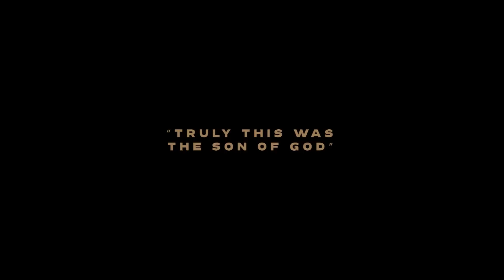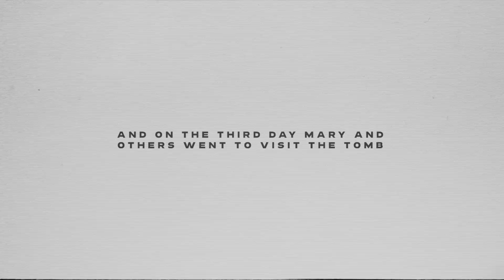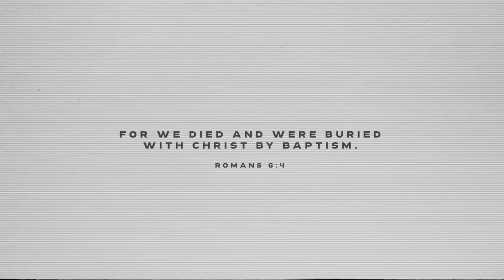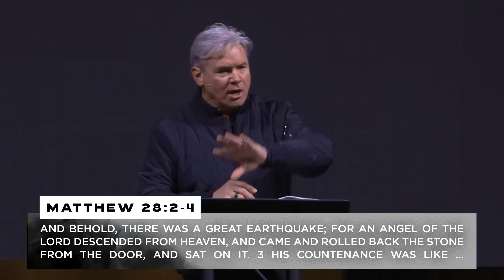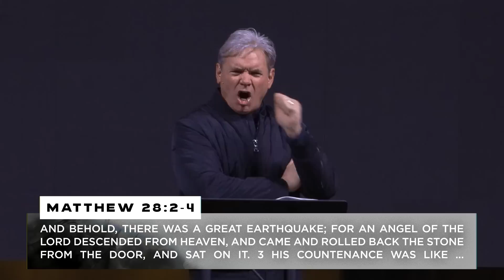Out of Darkness - Sunrise Service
Salvation is the most expensive, the most costly thing that has ever been given to mankind. That which is free to us, cost God His own life.

0:00 - Introduction
11:46 - 1. Jesus Christ Brings The Real - Reason To Life
17:28 - 2. Jesus Christ Brings The Real - Answer To Spirituality
21:29 - 3. Jesus Christ Brings The Real - Mission To Our Lives
25:00 - 4. Jesus Christ Brings The Real – Thrill To Being Alive
32:40 - 5. Jesus Christ Brings The Real - Comfort For Our Lives